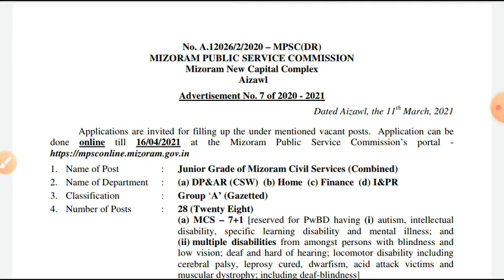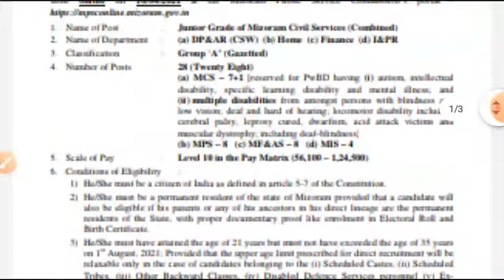Mijoram pcs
No. A.12026/2/2020 – MPSC(DR)
MIZORAM PUBLIC SERVICE COMMISSION
Mizoram New Capital Complex
 Aizawl
Advertisement No. 7 of 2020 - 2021
Dated Aizawl, the 11th March, 2021
 Applications are invited for filling up the under mentioned vacant posts. Application can be
done online till 16/04/2021 at the Mizoram Public Service Commission’s portal -
1. Name of Post : Junior Grade of Mizoram Civil Services (Combined)
2. Name of Department : (a) DP&AR (CSW) (b) Home (c) Finance (d) I&PR
3. Classification : Group ‘A’ (Gazetted)
4. Number of Posts : 28 (Twenty Eight)
(a) MCS – 7+1 [reserved for PwBD having (i) autism, intellectual
disability, specific learning disability and mental illness; and
(ii) multiple disabilities from amongst persons with blindness and
low vision; deaf and hard of hearing; locomotor disability including
cerebral palsy, leprosy cured, dwarfism, acid attack victims and
muscular dystrophy; including deaf-blindness]
5. Scale of Pay : Level 10 in the Pay Matrix (56,100 – 1,24,500)
6. Conditions of Eligibility :
 1) He/She must be a citizen of India as defined in article 5-7 of the Constitution.
 2) He/She must be a permanent resident of the state of Mizoram provided that a candidate will
also be eligible if his parents or any of his ancestors in his direct lineage are the permanent
residents of the State, with proper documentary proof like enrolment in Electoral Roll and
Birth Certificate.
 3) He/She must have attained the age of 21 years but mu